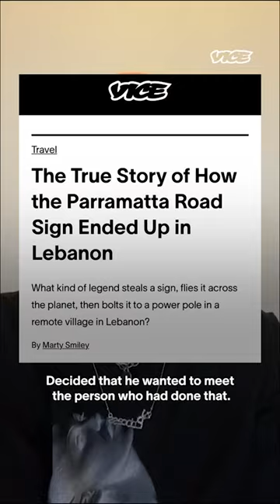Why is there a Sydney street sign in Lebanon?